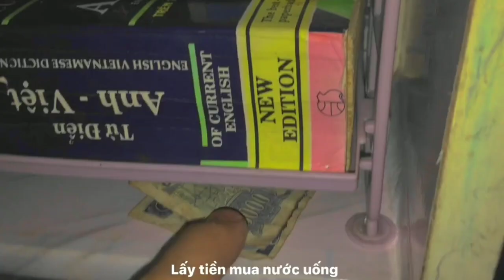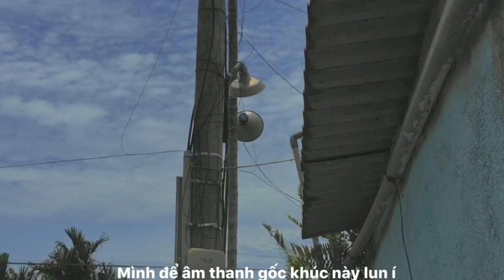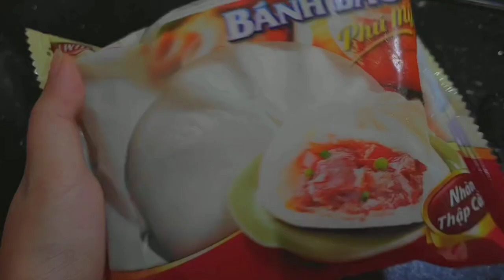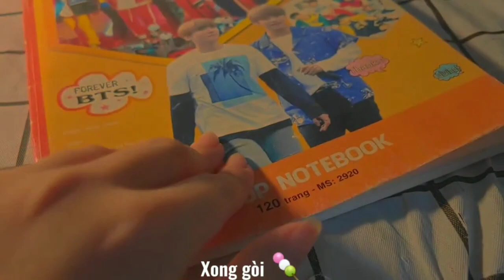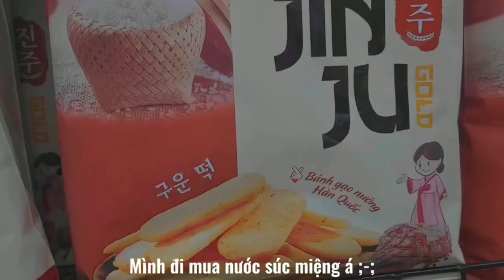#1 Vlog cực chill